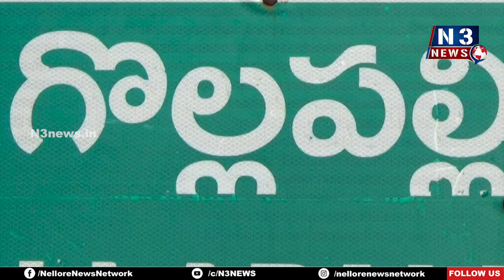సంక్షేమ అభివృద్ధి ప‌నుల‌కు రూ.1500 కోట్ల నిధులు మంజూరు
పాడేరు సచివాలయం పరిధిలో గడప గడపకు మన ప్రభుత్వం
ప్ర‌జ‌ల‌తో మాట్లాడిన ఆత్మ‌కూరు ఎమ్మెల్యే మేక‌పాటి విక్ర‌మ్‌రెడ్డి